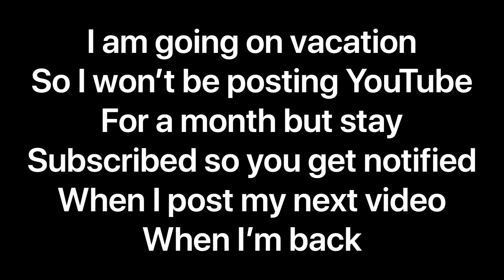Plat Moments RL EP:1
Clips gathered as I make my freestyling journey through platinum rank! Diamond here I come!